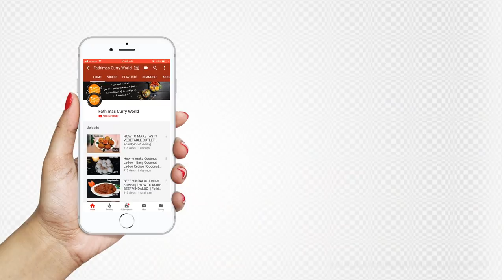ദോശയ്ക്കും ഇഡ്ഡലിക്കും 4 രുചികരമായ ചട്നികൾ | chutneys for idli & dosa | chutney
ഈ വിഡിയോയിൽ 4 വ്യത്യസ്ത രുചിയിൽ ഉള്ള ഹോട്ടൽ സ്റ്റൈൽ ചട്നി റെസിപ്പികൾ ആണ് പരിചയപ്പെടുത്തുന്നത്